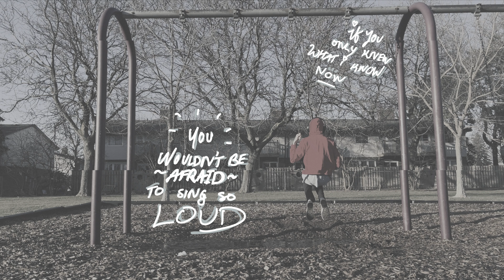Jude York - Problem Child (Official Lyric Video)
Thank you to my patrons for supporting this project!! From my inner child, to yours x

This song truly means the world to me as someone who grew up a little different. Thank you to everyone who has streamed it so far!! All text in this video was handwritten by me as a little love letter to y'all!

Directed by K. Reid

Lyrics:
V1:
Hey little me, are your parent’s home?
Are you dancing in the kitchen hitting high notes?
If you only knew what I know now,
You wouldn’t be afraid to sing so loud.

Hey sixteen, the bottle lands on you,
Always ready for a dare, cuz you hide the truth,
They’re only faces passing through,
One day you’re gonna own the room.

PC1:
Catch your breath,
Stop running from the monsters,
Under your bed,
Don’t let ’em live one second longer in your head.

C:
You think that you’re a problem, child.
But you are not the problem.
You’ll find home someday.
Away from all of these strangers

They told you you’re a problem, child.
‘Cause they don’t want a problem.
But they’ll all fall from grace
Because everything changes

And you are not the problem, child.
No you are not the problem child.

V2:
Hey first love, i’ve been waiting for this,
Feeling everything I didn’t know I’d missed.
When sadness was a friend of mine.
I never thought I’d come alive.

Hey next year, when a year has gone,
When I’m 24, will all the hurt be done?
‘Cause I just want to dance again,
And be the kid I wasn’t then.

Because everything changes

OUTRO
It all changes,
It all changes,
It all changes,
Everything changes

It all changes,
It all changes,
It all changes,
Everything changes